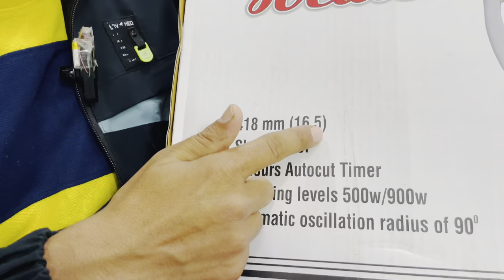नये दौर का नया हीटर || Electric Sun Heater Unboxing And Review || Ramata Sun Heater 500w/900w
Buy ~ Electric Sun Heater 👇

sun heater,
sun heater review,
sun heater solar pool heater,
sun heater installation,
sun heater fan,
sun heater water,
sun heater repair,
sun heater diy,
sun heater price,
sun heater element,
sun eater kayle,
solar air heater diy,
sun heat come and get it from me,
solar air heater in winter,
solar air heater for home,
solar air heater ansys,
heat sun and sand jumanji,
solar heater animation,
solar air heater project,
sun heat look at me now,
sun heat and light,
sun joe portable adjustable patio heater,
sun air heater,
sun bum heat protector,
sun heat brand new morning,
solar heater banane ka tarika,
sun bum heat protectant for hair,
sun bum heat protector reviews,
solar battery heater,
sun bum heat protectant,
solar blower heater,
solar heater build,
solar heater bestway pool,
best sun heater,
baltra sun heater,
sun brand water heater,
sunbeam heater,
sun boiler heater,
bestway sun heater,
sunshine charlie heat,
sun water heater coimbatore,
solar heater connection,
solar heater cleaning,
solar heater car,
solar heater coil,
sunshine charlie heat lyrics,
sunshine charlie heat and ant beale,
solar heater chulha,
carbon sun heater,
ceramic carbon sun heater,
summercool sun heater,
sun earth solar water heater controller,
solar heater diy,
solar heater drawing,
solar dc heater,
sun stove diy,
solar dome heater for above ground pool,
solar heater diagram,
solar diesel heater,
solar dog heater,
solar direct heater,
diy sun heater,
desert sun 02 water heater,
desert sun 02 heater,
diy sun water heater,
sun direct infrared heater,
delta sun solar water heater,
sun halogen electric dish heater 300/600 watt,
sun halogen dish heater,
sun water heater erode,
solar electric heater,
sun heat sound effect,
sun heating earth,
solar heater element,
water heater sun energy,
sun heat to electricity,
solar energy heater,
sun heat energy,
electric sun heater,
gfc electric sun heater,
solar heater for home,
solar heater for cooking,
solar heater for pool,
solar heater fitting,
solar heater for greenhouse,
solar heater for home price,
solar heater for room,
solar heater for above ground pool,
solar heater for chicken coop,
sun fire heater,
sun water heater fitting tamil,
sunflow instant water heater,
sunflower heater,
sunflow fan heater,
solar garage heater,
sun gas stove,
solar heater greenhouse,
solar generator heater,
sun heat feeling good,
sun heat green screen,
solar gas heater,
sun heat let's get it started lyrics,
sun geyser water heater tamil,
sun geyser water heater kannada,
solar heater homemade,
solar heater how it works,
sun halogen heater,
heatviper sun haven,
solar heater home,
how to repair sun heater,
harman sun heater,
sun water heater instant water heater,
how to use sun water heater,
summercool sun heater 16 room heater 1200w,
summercool sun heater 14 room heater 1000w,
solar heater installation,
solar heater in pakistan,
sun ray plus heater instructions,
solar induction heater,
solar heater in winter,
solar heater in tamil,
sun is heating up,
sun heat this is how we do it,
sun instant water heater,
sun stellar solar water heater installation,
yalli sun instant water heater,
sun instant water heater coimbatore,
sun instant water heater tamil,
sun instant water heater service,
sun joe infrared heater,
solar jacuzzi heater,
sun joe patio heater,
sun eater kayle chromas,
sun eater karaoke,
sun eater kayle gameplay,
sun eater kayle lor,
sun eater kayle legends of runeterra,
sun eater kayle lore,
sun eater kayle voice,
solar heater kaise banaen,
kero sun heater,
sun kettle solar water heater,
4patriots sun kettle personal water heater,
kero sun kerosene heater,
sun heat let's get it started,
longway sun heater,
sun light heat,
solar heater leaking,
sunlight heater,
solar heater lens,
longway sunny sun room heater 1000w carbon room heater,
sun stellar solar water heater 100 ltr,
sun water heater madurai,
solar heater model,
sun heat movie,
solar heater malayalam,
solar heater mat for pool,
solar heater making,
sun's heat melted movie,
solar me heater kaise lagaye,
sun heat music,
solar heater maintenance,
sun magic water heater,
sun heat wave news,
sun water heater not working,
sunshine nfs heat,
neo sun solar water heater,
solar oil heater,
eagle solar heater,
sunearth solar water heater,
orb sunstream solar water heater,
solar pool heater do it yourself,
solar heater project,
solar heater price,
solar pool heater installation,
sun heat protection for roof,
solar heater price in pakistan,
solar panel heater for house,
solar pool heater review,
solar heater pool,
pool sun heater,
sun water heater price,
sun power water heater,
tony sun paraffin heater,
sun room heater,
sunny sun room heater,
sun water heater review tamil,
heat sun rises and sets,
sun water heater repair,
how sun heat
royal sun heater,
longway sunny sun room heater,
s,